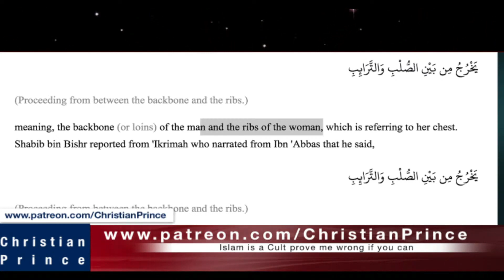Why the whole Muslim family left Islam and this Muslim still holding on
This clip is from Christian Prince's live discussion with a Muslim.